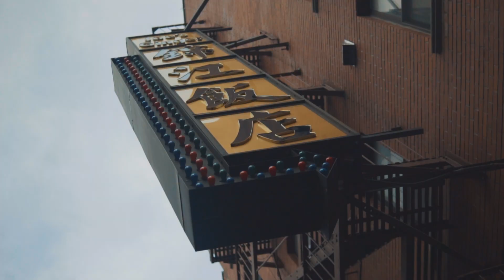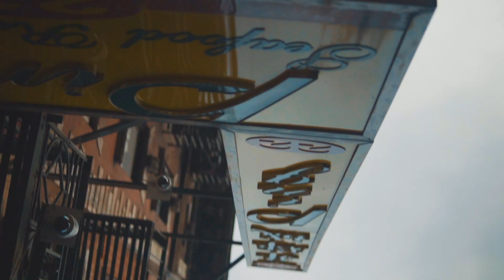WORLD BE FREE - BUDDHA FROM SHANGHAI (Official Video)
Song by @theworldbefree
Produced by @terrestrialalienproductions
Recorded/Mixed by @shiggymusic
Video by @studio102productions